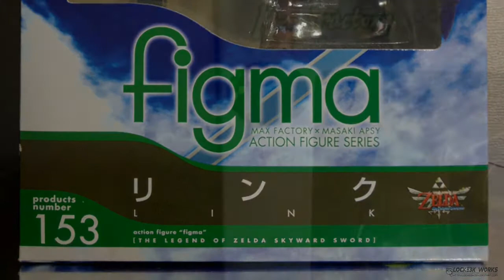The Legend of Zelda Skyward Sword - Figma Link (Max Factory)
First was Samus turn. Now, Link enters into PVC territory and gets his own figma rendition thanks to Max Factory.

An excellent figure recommended to all fans of the series.

(Sorry for some shaky moments)

Song: The Legend of Zelda - Orchestra Medley.